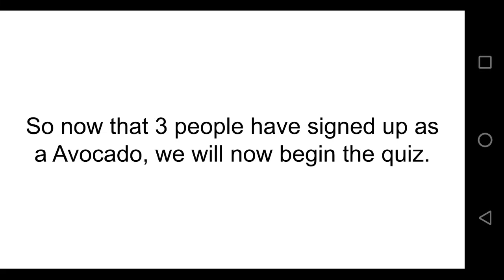BOOC 2 Debuter Challenge!